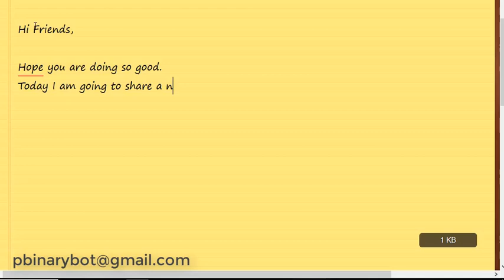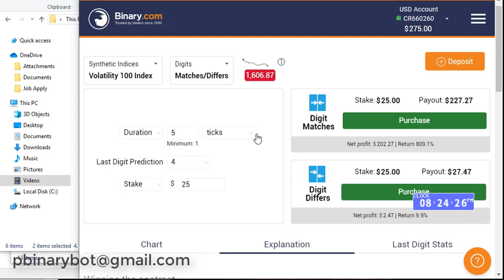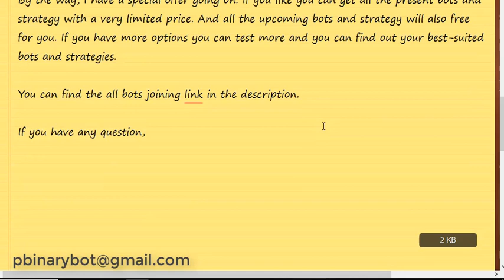Easy Binary.com Strategy - Digit Match Strategy | Advanced Digit Match, Real Effective Results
How to Start:
Step 3: Upload the downloaded .xml file
Step 4: Run the bot
Step 5: Make money

Recommended Settings